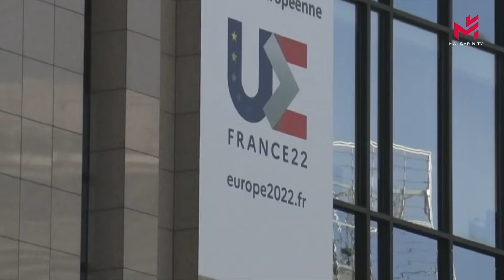【当日新闻简讯】04/05/2022:“五四青年节”聚焦中国青年生活型态，超八成年轻人计划买房；主权被侵犯，马里过渡政府宣布终止法国的军事合作协议；乌克兰外长喊话布鲁塞尔应给予其欧盟“候选国”地位